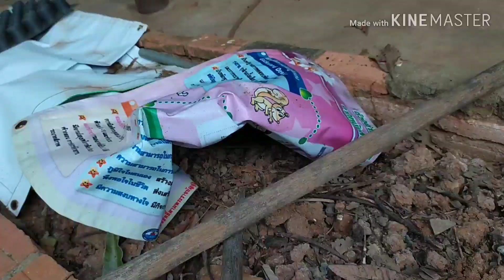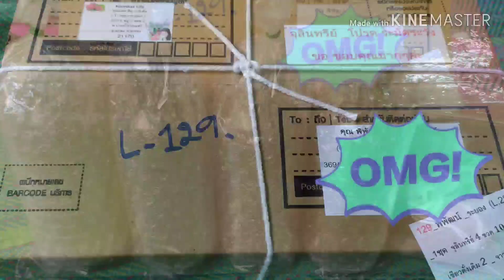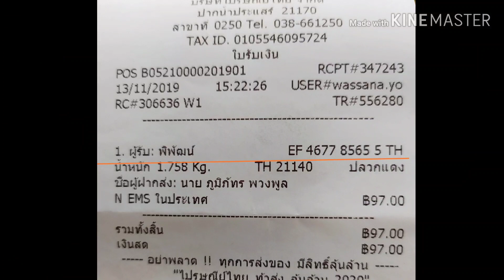จุลินทรีย์ จาวปลวก Ep.18_เก็บจาวปลวกร้างไปใช้งานในฤดูหนาว ดีที่สุดเพราะอะไร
มาเก็บ จาวปลวกกันจ้า ฤดูนี้ หน้าหนาว เก็บจาวปลวกง่ายไม่ต้องกลัวปลวกน้อยๆ เหมือนฤดูฝน
ไปดูกันจ้าแคทเก็บได้แค่ไหนกัน